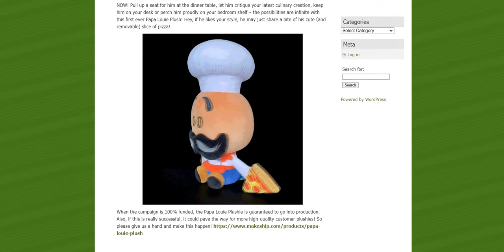Help Make Papa Louie into a Plushie!!!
The Papa Louie Plush campaign has begun! Support the Papa Louie Plush Now!!!

We have THREE WEEKS to get this plushie into full production, and we really need your help!

Papa Louie has donned many hats: chef, entrepreneur, adventurer, even hero of the entire Flipverse, to name but a few. However, he has never been able to claim the title of ‘Cutest Plush Ever’…UNTIL NOW! Pull up a seat for him at the dinner table, let him critique your latest culinary creation, keep him on your desk or perch him proudly on your bedroom shelf – the possibilities are infinite with this first ever Papa Louie Plush! Hey, if he likes your style, he may just share a bite of his cute (and removable) slice of pizza!

When the campaign is 100% funded, the Papa Louie Plushie is guaranteed to go into production. Also, if this is really successful, it could pave the way for more high-quality customer plushies! So please give us a hand and make this happen!